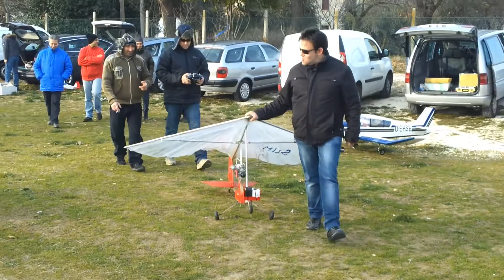ALA DI ROGALLO.mp4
ALA DI ROGALLO GAV JESI